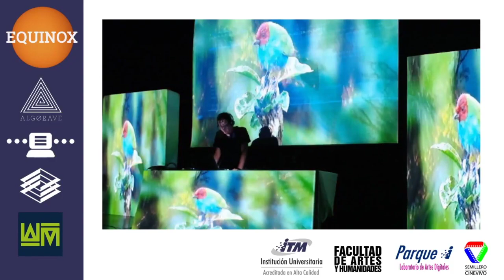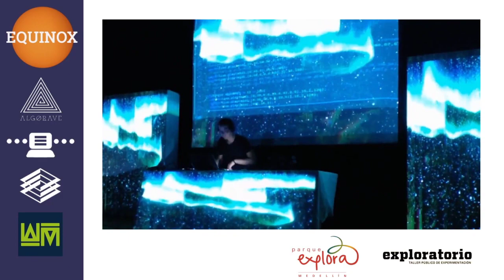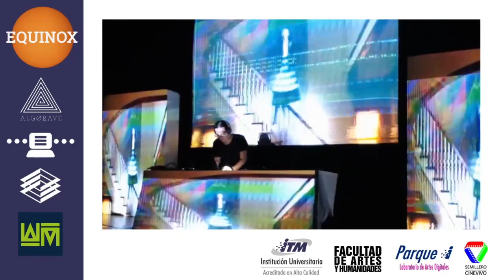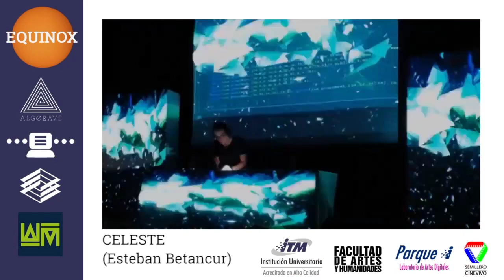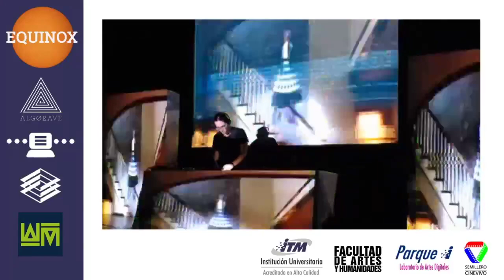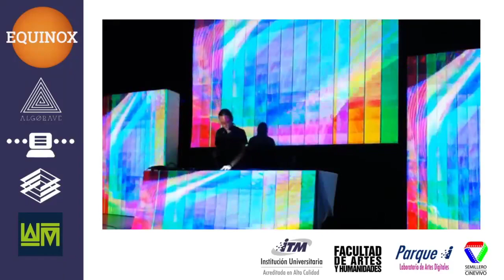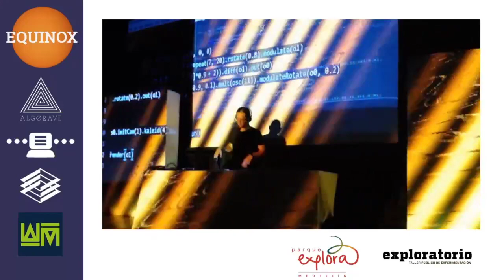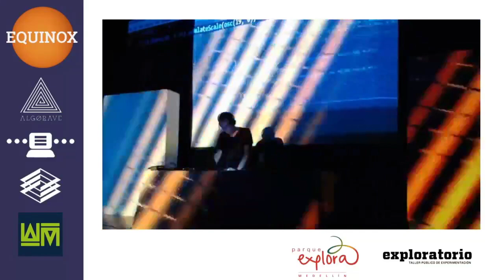Eulerroom Equinox 2020 - Equinoccio Medellín - Celeste - 20 March 2020 04:30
Eulerroom Equinox 2020 live performance by Celeste from Medellin, Colombia

Tree venues in diferent places from Medellin will host a Panel, then we will go to a Algoconcert and then in the final venue an Algorave.